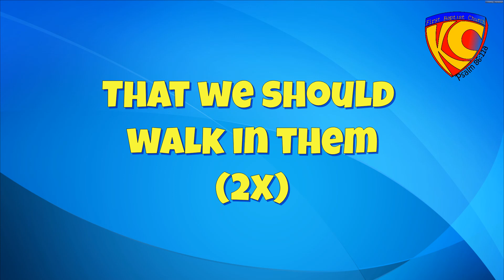Ephesians 2:10 (Kids Club Week 3 Memory Verse Song)